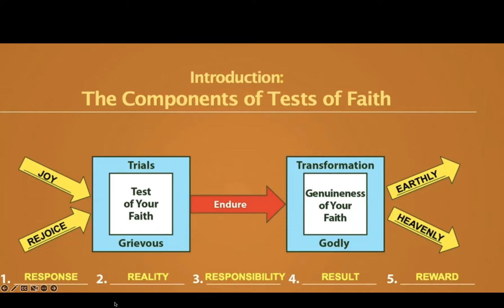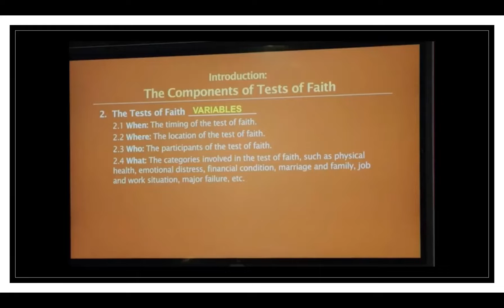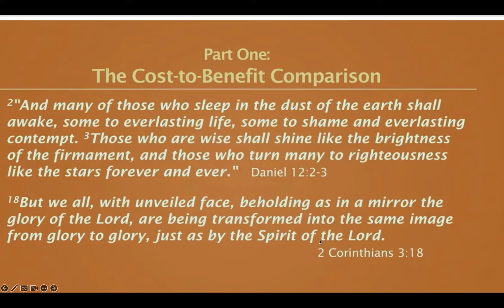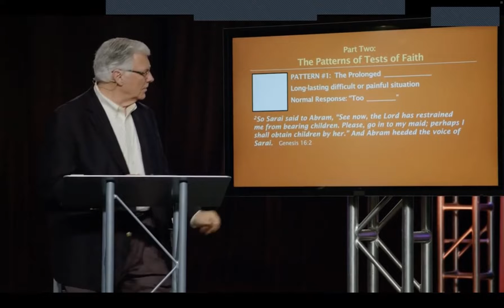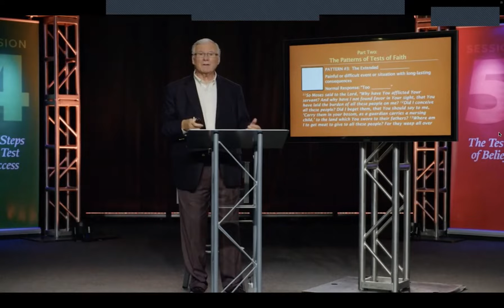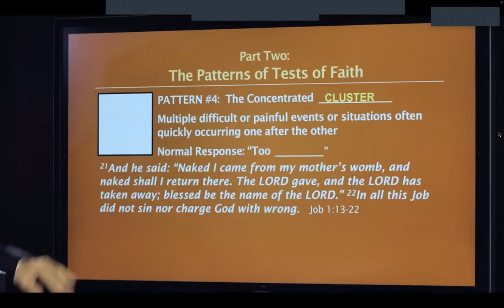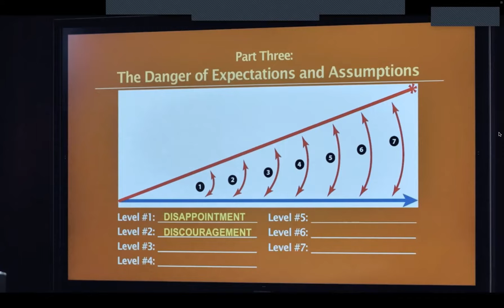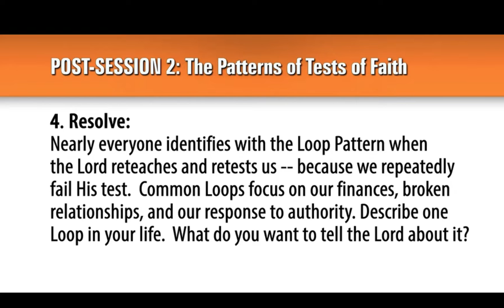Pastor Study with Bruce Wilkinson 101222